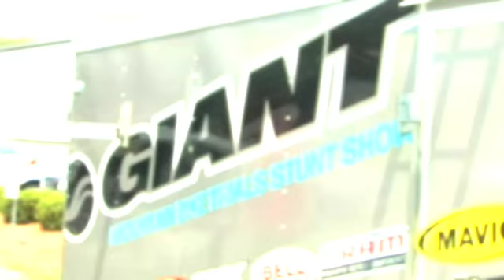Jeff Lenosky "Giant Mountain Bike Trials Stunt Show"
Jeff Lenosky  "Giant Mountain Bike Trials Stunt Show". Filmed and edited by George Ryan.